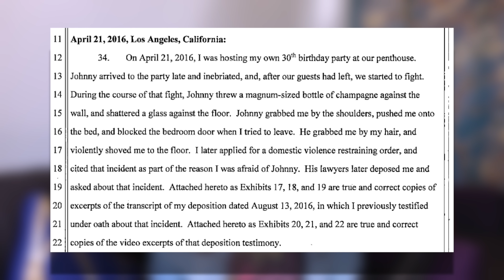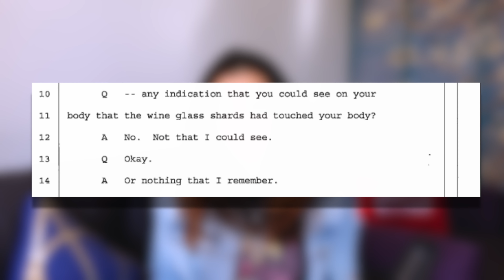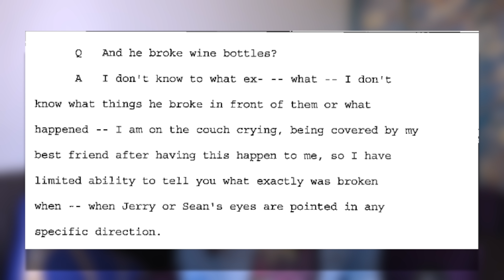Johnny DEPP v Amber HEARD - Lawyer Rebuts Amber's Domestic Violence Allegations (PART 2)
Stars intro theme by Eva Grace